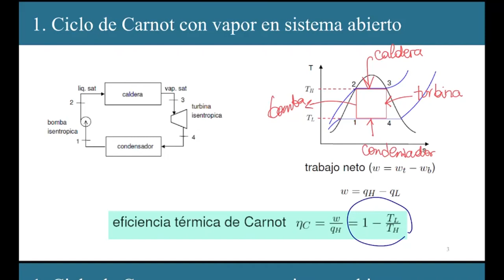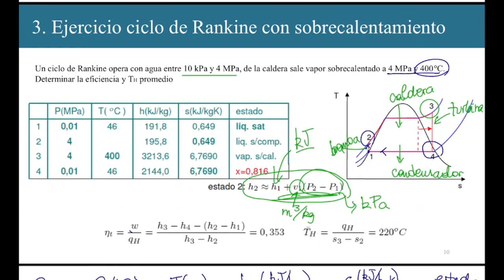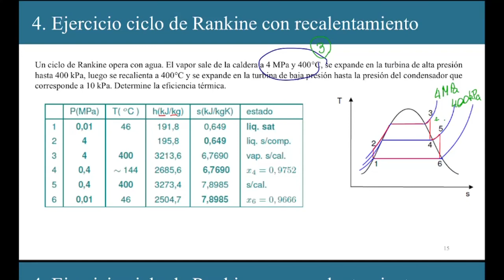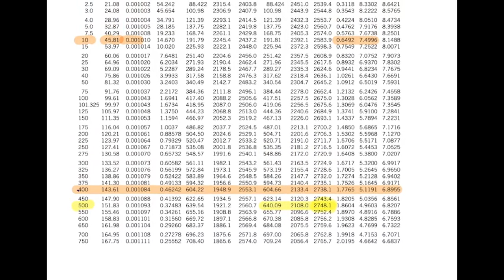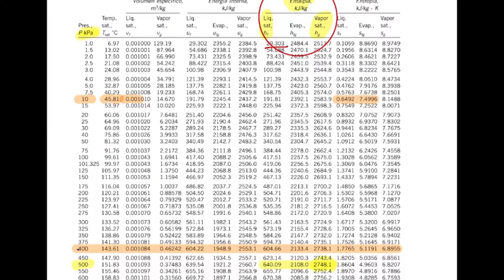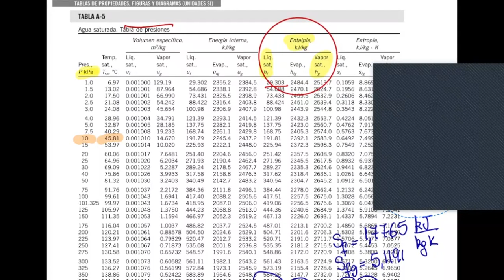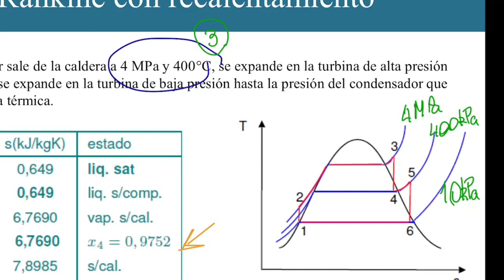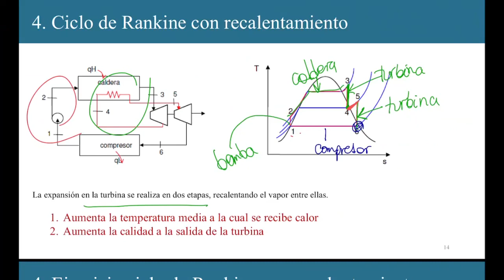QUIB4042 - Ciclo Rankine con Recalentamiento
Cálculo de entalpías y eficiencia un ciclo Rankine con Recalentamiento